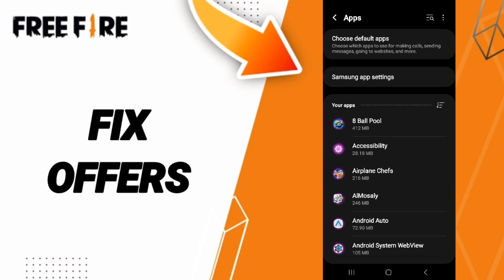How To Fix Offers On Free Fire App